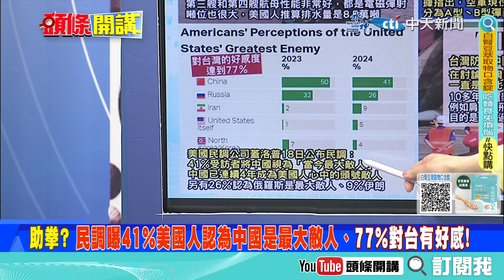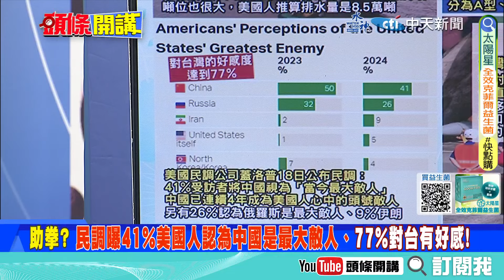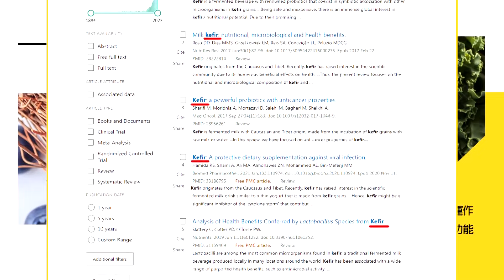【頭條開講】美國77%助拳 台灣被丟進絞肉機? 打臉嘴砲護台靠自己! 169億”雄昇飛彈系統”開啟源頭打擊! @頭條開講HeadlinesTalk 20240319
【LIVE頭條開講】要打就快?2025後開打!美台聯軍必敗?台灣兵推""三不曲""?王毅任意門取寶!五眼要去北京開眼了!無神論至上?20240319完整版@HeadlinesTalk